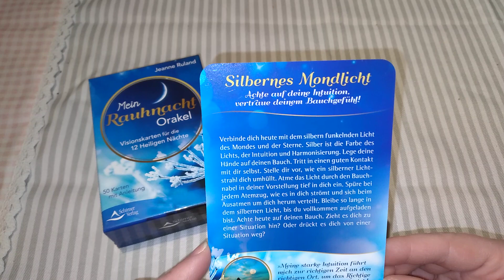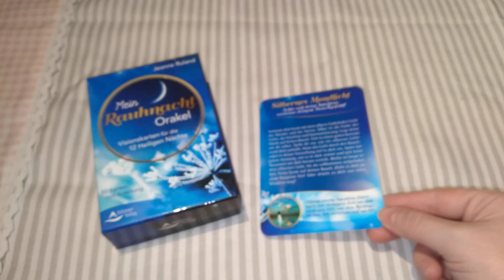botschaft zur sechste Rauhnacht